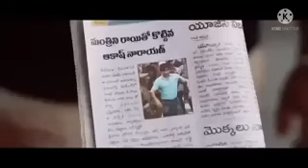indian hausa 2022 fassarar algaita || indian hausa 2023